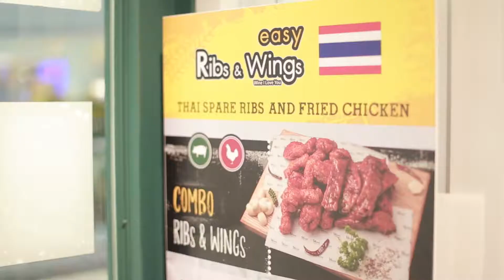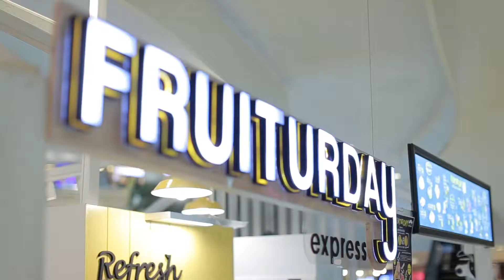THE MALL EAT & JOY 3